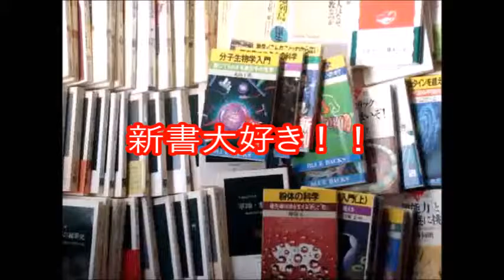構造主義 講談社現代新書 １７１ 北沢方邦著 新書大好き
構造主義　講談社現代新書　１７１
著者　北沢方邦
新書大好き！！